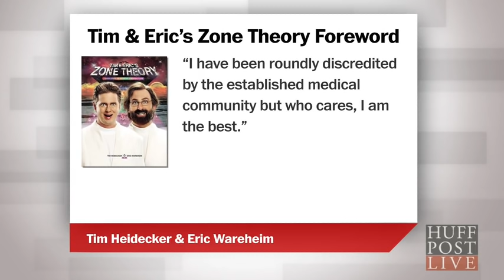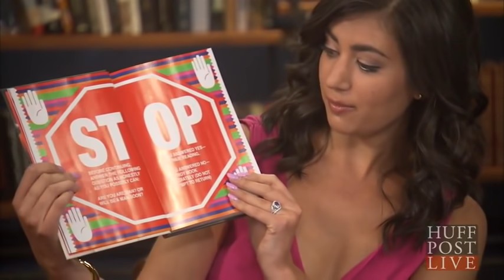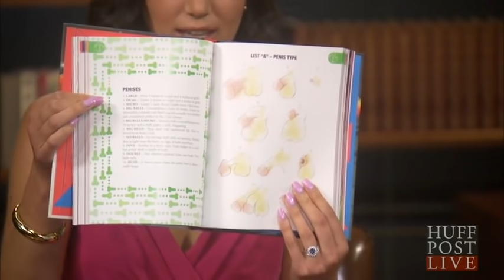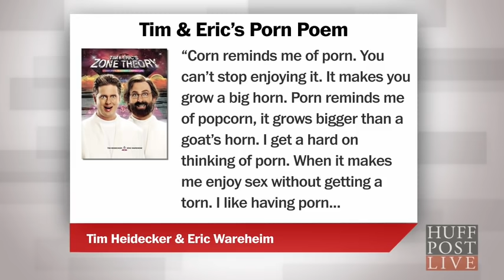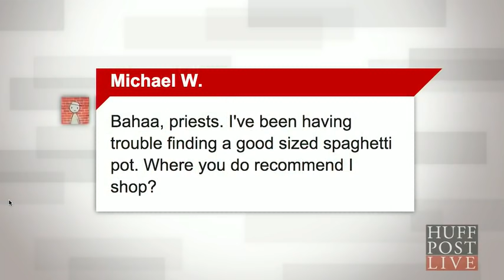Tim & Eric's Zone Theory - Huff Post Live Interview, 7th July 2015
The Huffington Post is terrible when it comes to archiving their videos.